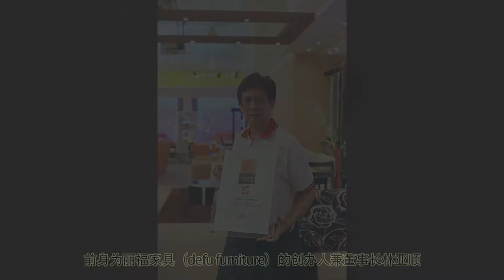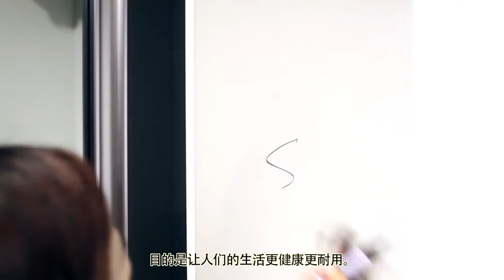ES Furniture--Corp Video--Huashang TV